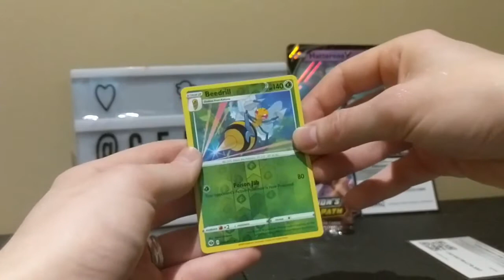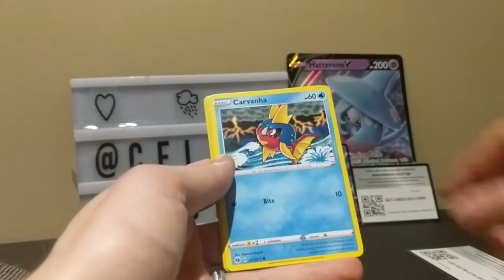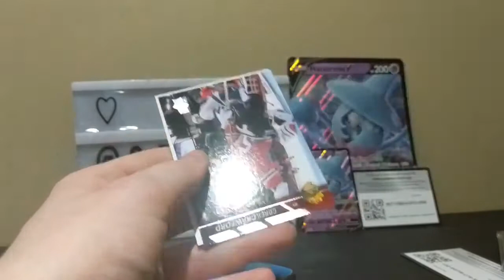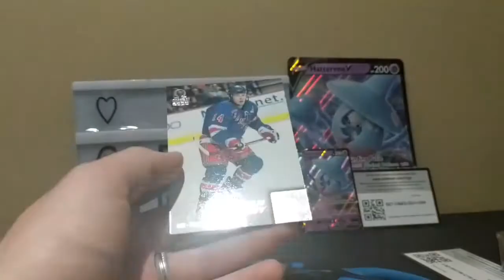Pokemon Card Opening Champion's Booster Packs - Giving Code - Pokemon TCGO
The Universe is expanding. Marvel Studios’ The Falcon and the Winter Soldier, WandaVision, The Eternals, Black widow, The Falcon and the winter soldier, Wandavision, Loki, What if. ,
Morbius
Kraven the hunter
Spider woman
Spider man 3
Venom 3
Nightwatch
Black cat
Silver sable
Black cat and silver sable
The sinister six
Madam web
Mysterio
Aunt may
Silk
Solo
Man-Wolf
Jackpot
Doctor strange and the multiverse of madness
Thor : Love and thunder
Hawkeye
Moon knight
Ms. Marvel
She-Hulk
Deadpool 3
Ant-Man 3
Blade
Fantastic four
X-Men
Avengers 5
The Thunderbolts
Young Avengers
Dark Avengers
Secret Invasion
Ghost Rider
Miss America
Iron Heart
Agents of Atlas
Nova
Secret Warriors are coming soon to Disney+.